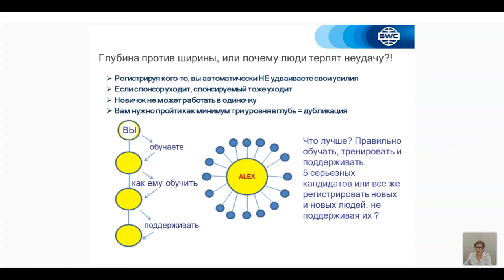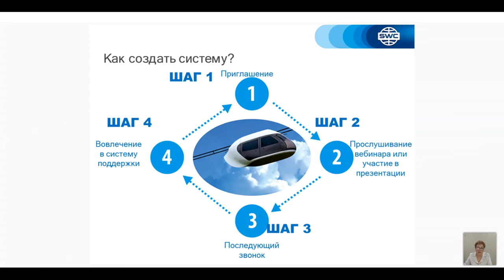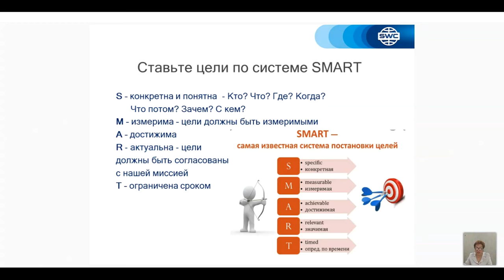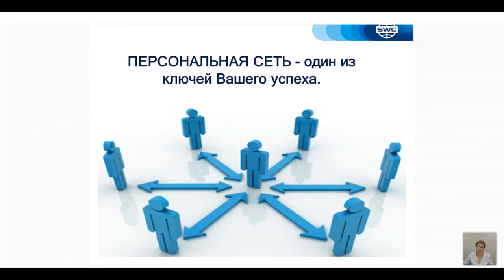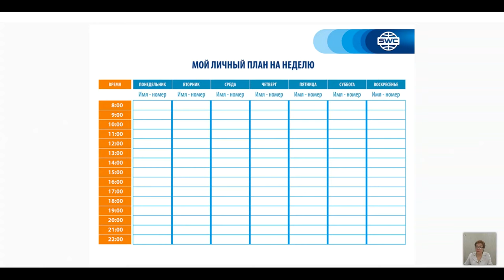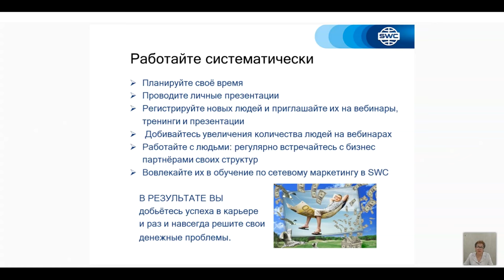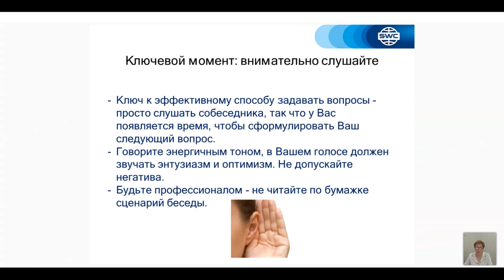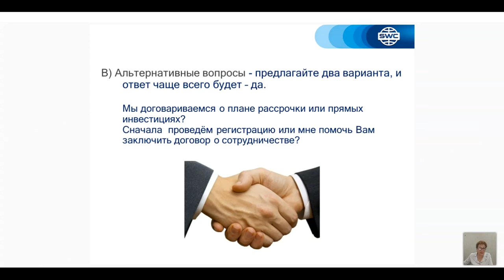დუბლიკაცია: წარმატებული ბიზნესის შენების სისტემა. 22.05.2021. წამყვანი: მზია კერესელიძე.